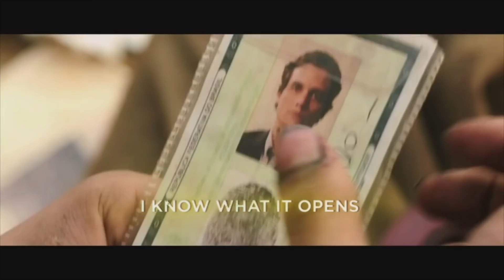Ric Thomas - Editing International Trailers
Recorded live at the February, 2019 LACPUG Meet. Producer/Editor Ric Thomas discussed the increasingly important international film market and the challenges of creating different campaigns for different markets - with different languages, cultures and tastes. Ric showed examples of his trailer work from domestic and international, and other key examples.

In collaboration with Surf Theater Productions